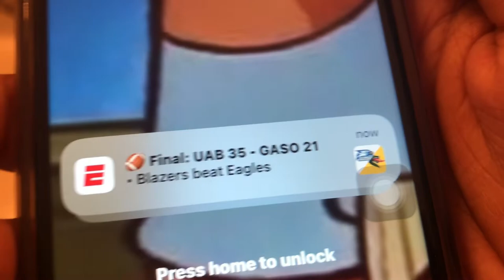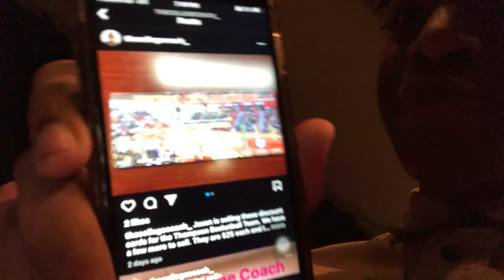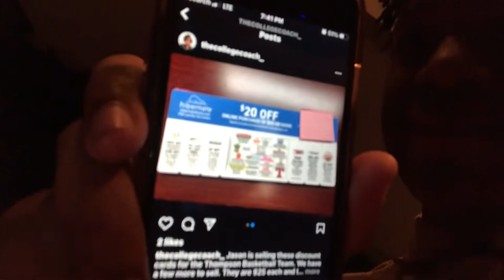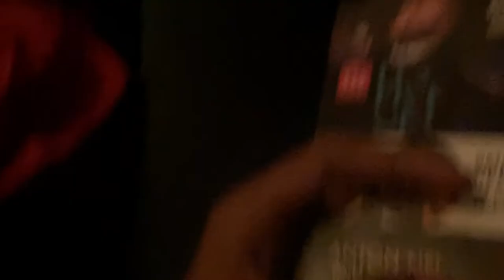I went to a Ruben Studdard Concert!!!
Thank you guys for the support lately I know videos haven’t been coming out as fast as they used too but I am working on it. JAY2 OUT!!